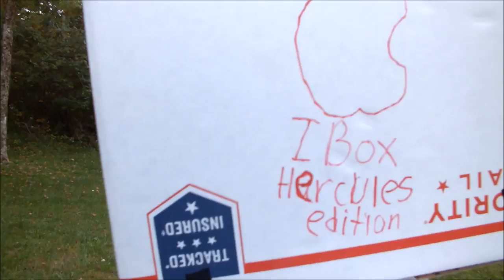Aphrodites IBox (ratterman video project)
Aphrodites IBox is an amazing new creation from the people at Apple.